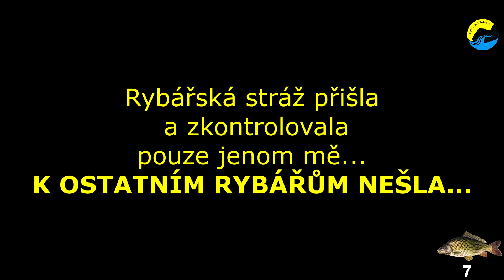První máj - rybí čas / Rybaření na svazové vodě 2021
O prvním máji jsem se vydal na ryby na svazovou vodu a úžasně jsem si to užil :)